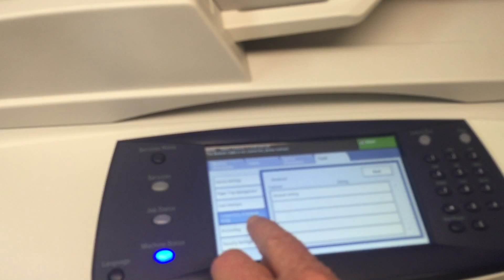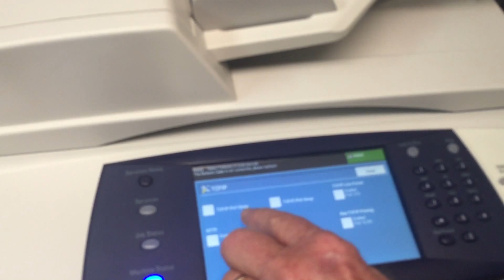Access network settings Xerox Phaser 3635 MFP install network TCP/IP printer via dhcp mode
We also offer video chat walk-thrus of various repairs.  $80 /hr.  We can use Skype or zoom for any Xerox repair. We are based in Oklahoma City.

An easier way to install your xerox phaser as a network printer. This video shows how to put your Xerox phaser in DHCP mode.  This is useful for adding it to your network as a network printer. You have to have your machine plugged into your router via an ethernet cable for this to work.  Once in DHCP mode, your router should assign the phaser an IP address.  Then you should be able to add it as a network printer to any computer on the network.  You might have to power down the printer and power it back up after you set it to DHCP (Dynamic Host Configuration Protocol) mode.